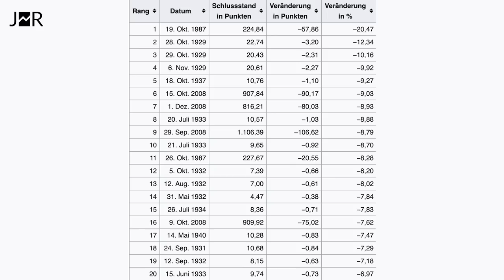Was ist wirklich sicher?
Ab dem 26. Oktober 2022 verfügbar. Solange der Vorrat reicht.